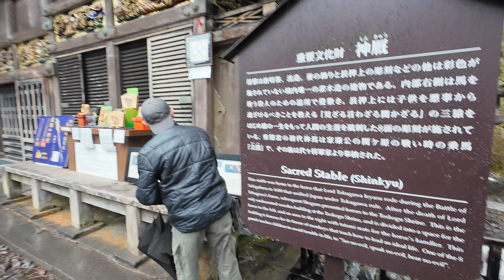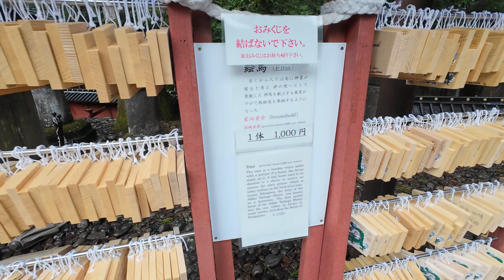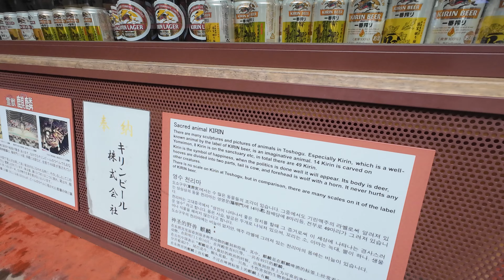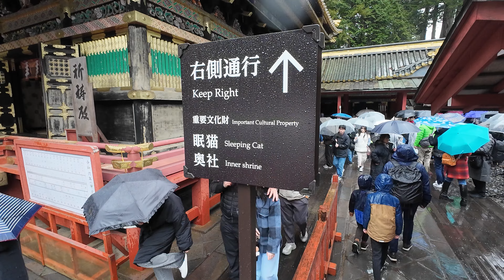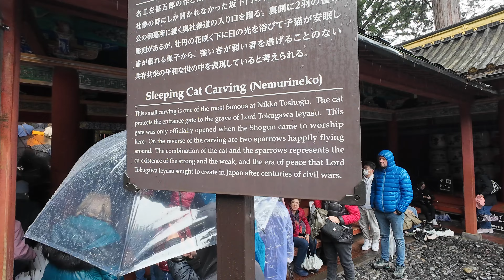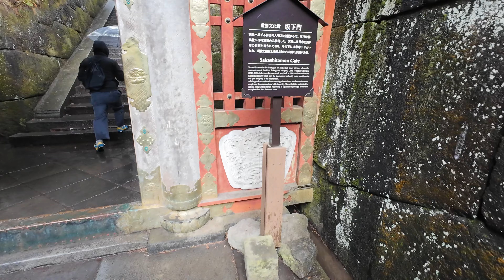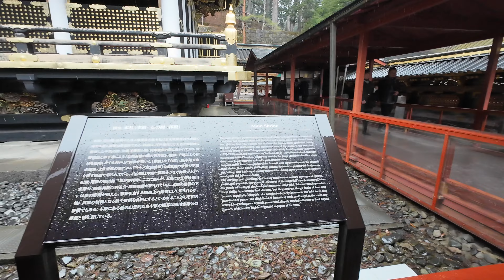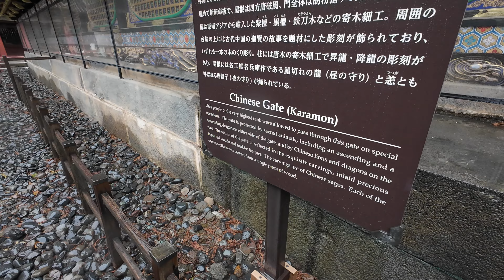Nikkō Tōshō-gū | Toshogu Shrine Nikko Japan 2024 Walkaround bei Regen No Comment Video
Nikkō Tōshō-gū (jap. 日光東照宮) ist ein Shintō-Schrein im Stadtteil Sannai der Stadt Nikkō in der Präfektur Tochigi in Japan. Er ist Tokugawa Ieyasu, dem Gründer der Tokugawa-Dynastie, gewidmet und wurde 1617 erbaut, als Ieyasus Sohn Hidetada Shōgun war. Er wurde vom dritten Shōgun, Tokugawa Iemitsu ausgebaut, dazu gehören die Hauptgebäude des heutigen Schreins. 1999 wurde er von der UNESCO mit anderen Schreinen und Tempeln in Nikkō zum Welterbe ernannt. Ieyasu wird im Nikkō Tōshō[1]-gū verehrt, auch seine Überreste sind hier beigesetzt. Der Schrein ist der berühmteste aller Tōshō-gū in Japan.

Während der Edo-Zeit richtete das Tokugawa-Shōgunat staatliche Prozessionen von Edo bis zum Nikkō Tōshō-gū aus. Im jährlichen Frühlingsfest (am 17. und 18. Mai, bis 1951 am 1. und 2. Juni) und Herbstfest (am 17. Oktober) werden diese Begebenheiten nachgestellt und sind so bekannt als Prozession der Tausend Krieger (Sennin-gyōretsu).

Acht Gebäude des Schreins und zwei Schwerter, die Eigentum des Schreins sind, sind Nationalschätze Japans: Haupthalle (honden) samt Gebetshalle (haiden) und Verbindungskorridor (ishi-no-ma), das Haupttor Yōmei-mon (陽明門, „Tor des Sonnenlichts“) erbaut im Jahr 1636, das Chinesische Tor (karamon), zwei prunkvolle Ost-West-Mauern sowie zwei Rundgänge. 34 weitere Gebäude sowie weitere Gegenstände sind wichtige nationale Kulturgüter.

Hunderte von Steinstufen geleiten durch einen Sicheltannenwald aufwärts zum Grab Ieyasus im inneren Bezirk (Okunoin) des Schreins. Ein Torii ganz oben auf der Spitze weist Verzierungen auf, die man Tennō Go-Mizunoo zuschreibt. Die Überreste von Ieyasu werden in einer bronzenen Urne, im Freien und einem eigenen kleineren Schrein, dem Okusha Hōtō (奥社宝塔), verwahrt. Dieser war ursprünglich eine 1622 erbaute Pagode aus Holz, wurde dann 1641 durch ein neues Modell aus Stein ersetzt und nach einem Erdbeben 1683 aus Bronze neu aufgebaut, mit speziellen Konstruktionen versehen, um das Eindringen von Wasser zu verhindern.

Besonders eindrucksvoll sind die vom Daimyō Matsudaira Masatsuna (er hatte unter den ersten drei Tokugawa-Shōgunen gedient) vor über 300 Jahren zum 32. Todestag von Ieyasu in einem Zeitraum von über 20 Jahren angepflanzten Sicheltannen auf dem Wege nach Nikkō, von denen es gegenwärtig noch mehrere tausend gibt.